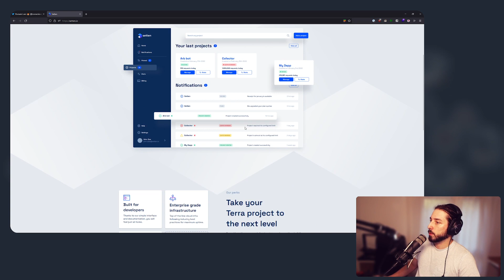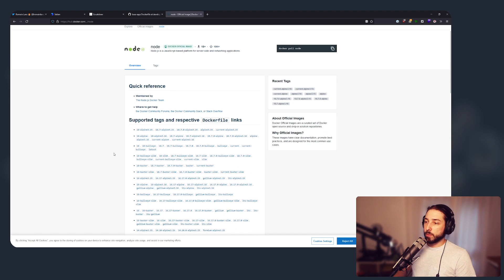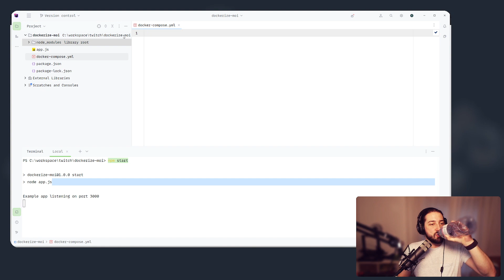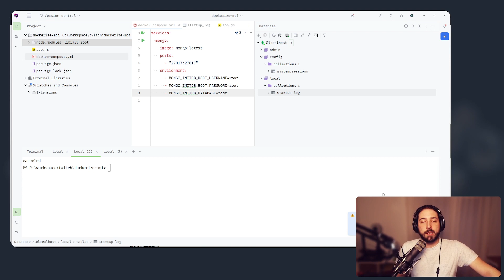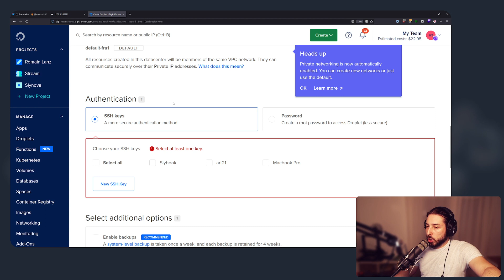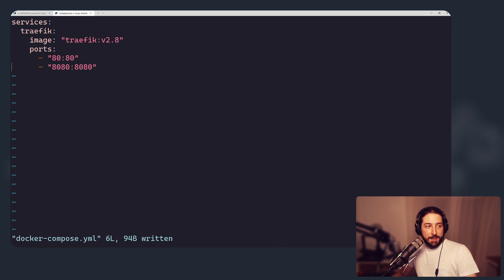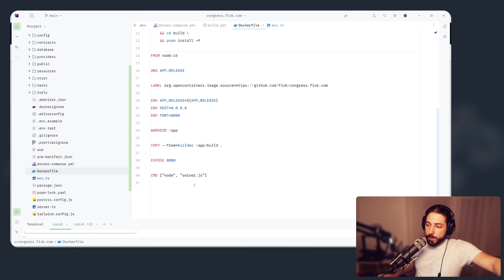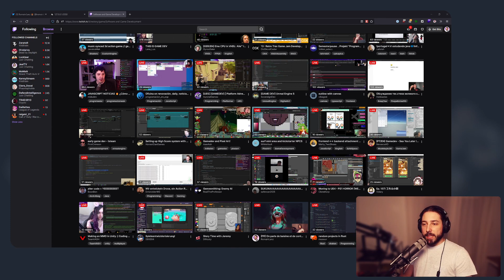[VOD] Docker, Docker Compose - Explication et MON utilisation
Docker, un des outils les plus utilisé pour gérer votre stack technique, que ce soit en développement ou en production.

Dans ce live, je vous introduis à Docker et vous présente ma façon de travailler avec.

Petit bonus, on déploie un serveur en live !

En plus de cela, on parle comme d'habitude de l'écosystème, de nos expériences et on apprend des choses ensemble. 🤗